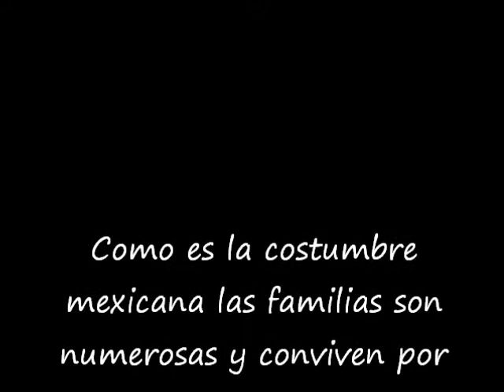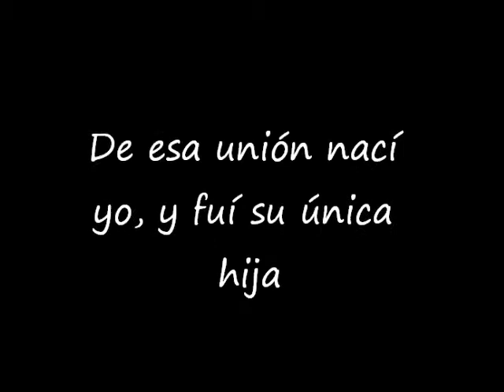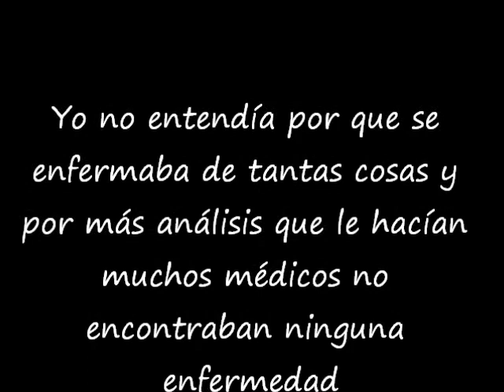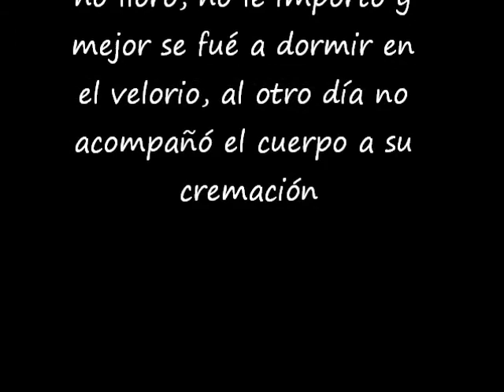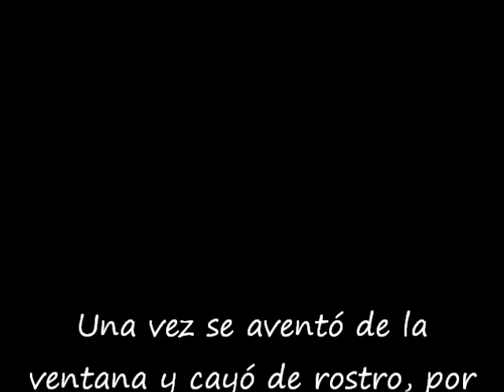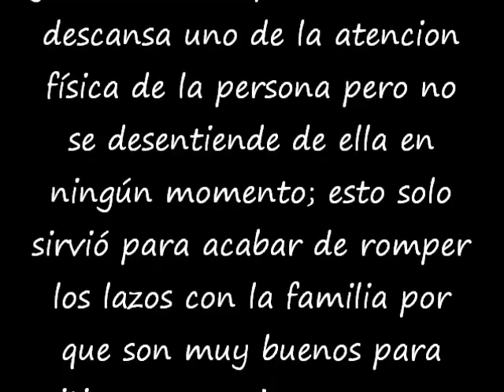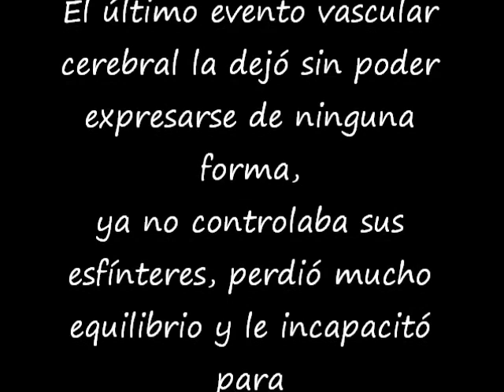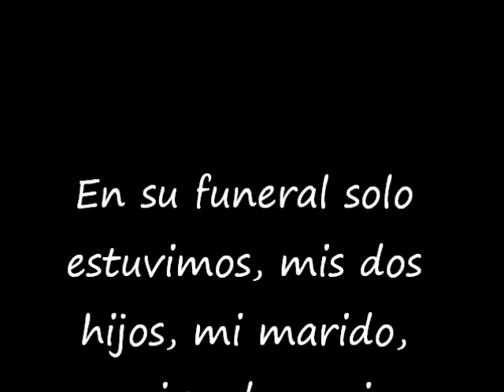Teresa (Demencia y Alzheimer)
La Historia de mi Madre, una mujer poco convencional con una enfermedad muy dificil de atender ya sea por su conotación de Tabú como por su propia expresion de ella misma y como marcó a la familia y su triste desenlace, (TODA LA MÚSICA ES EMPLEADA COMO FONDO Y PERTENECE A VARIOS AUTORES Y DE LA CUAL YO NO POSEO NINGUN DERECHO Y NO TENGO IMTENCIÓN DE EMPLEARLA PARA OBTENER LUCRO DE NINGUN TIPO)